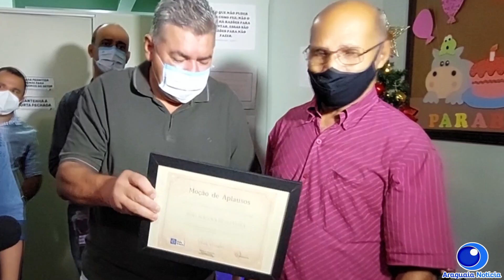Barra do Garças realiza campanha de doação de sangue nesta semana